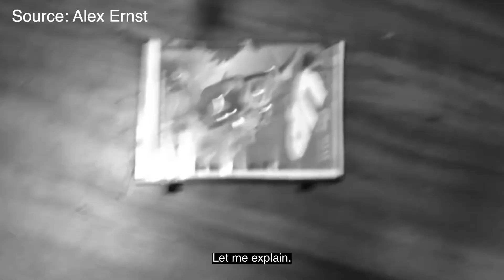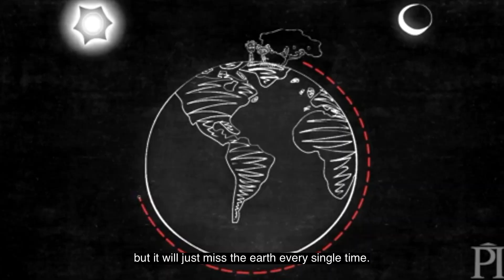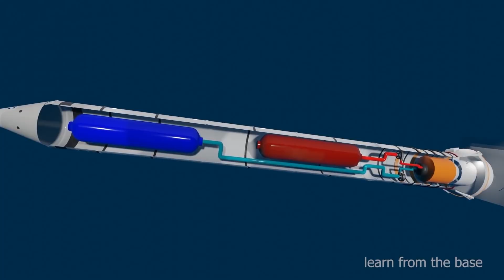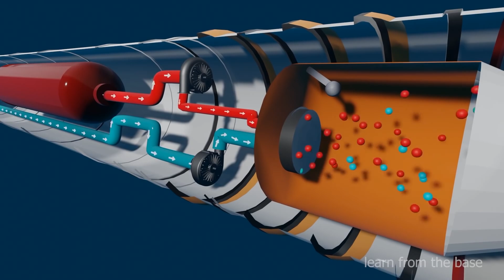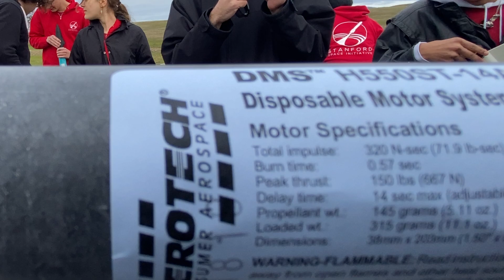L1 Rocketry License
Here's the process of the steps!

model rockets, rockets for beginners, aerospace, how to launch a rocket, how to launch model rocket, space initiative, college space team, nasa, October sky